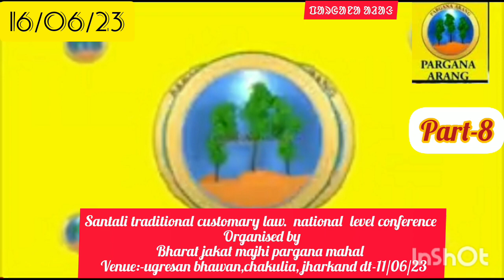Pargana Arang.ᱯᱟᱨᱜᱟᱱᱟ Santali traditional customary law Org by BJMPM dt-11 06 23.